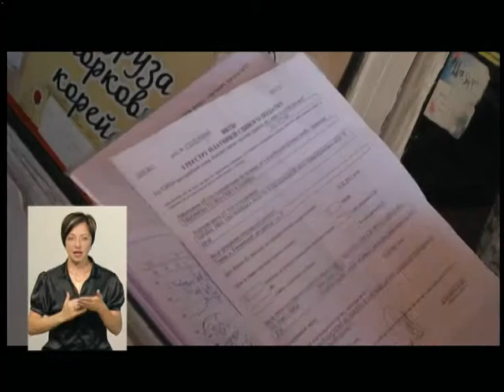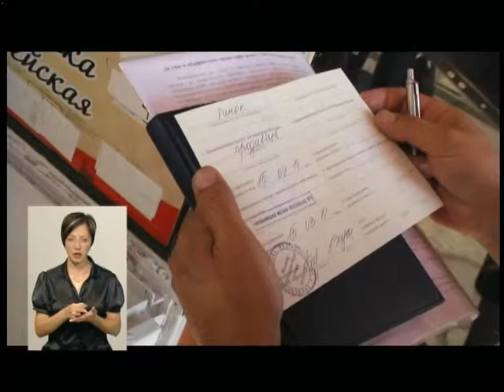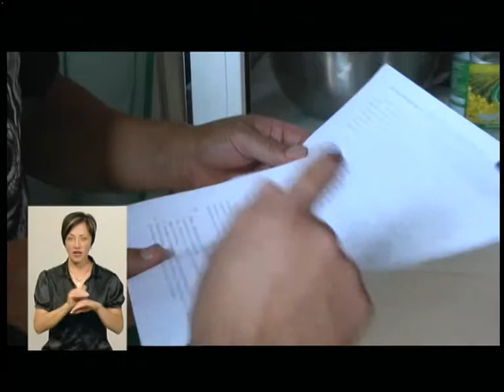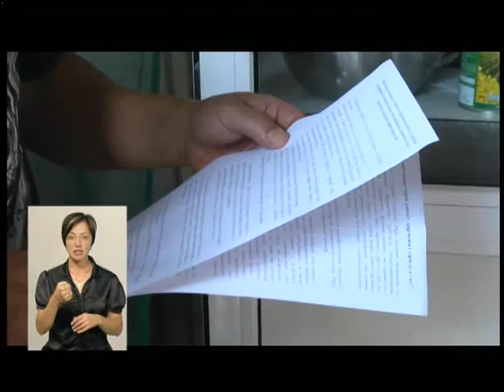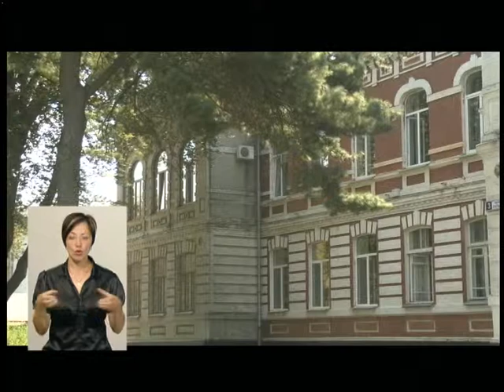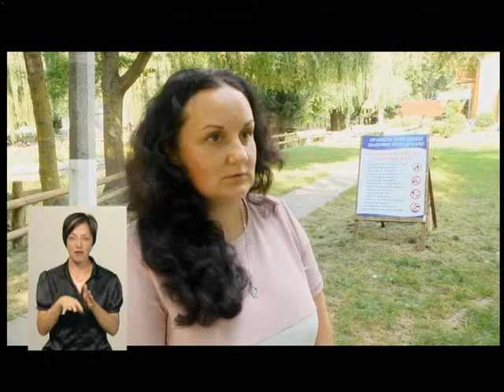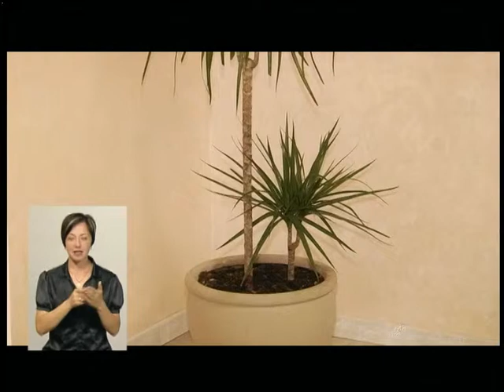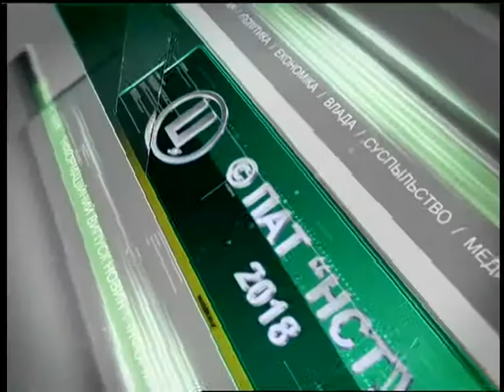15.08.2018. Новини. 19:00